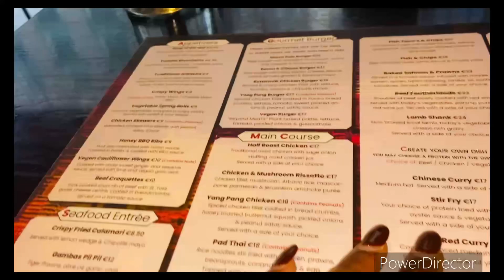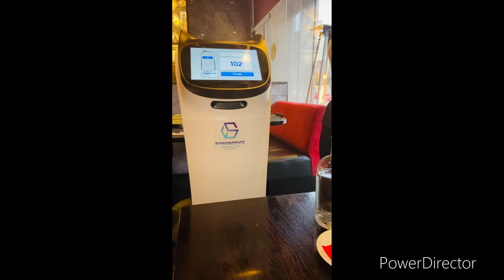WE WENT TO ONE OF THE MOST TALKED ABOUT RESTAURANTS IN LIMERICK, IRELAND